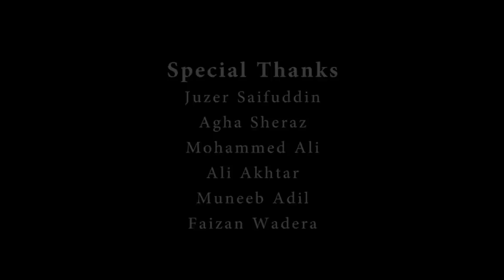After effects of watching an Action Movie By BV Bekaar Vines